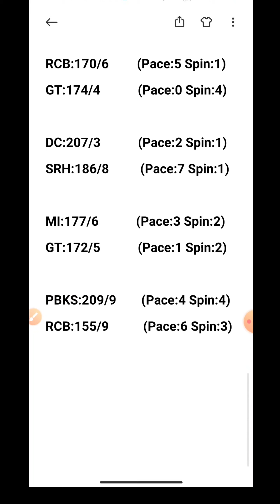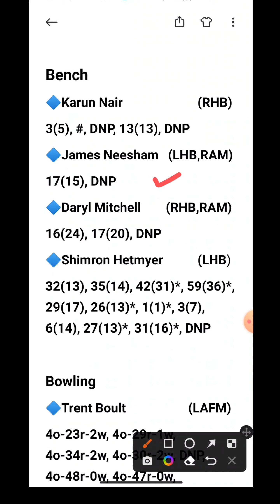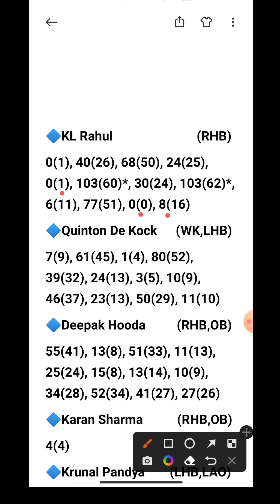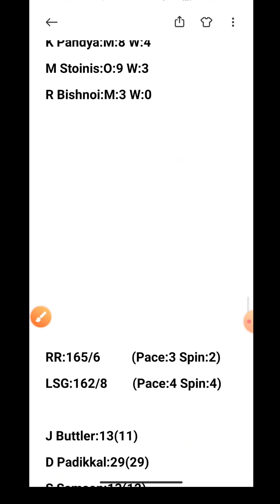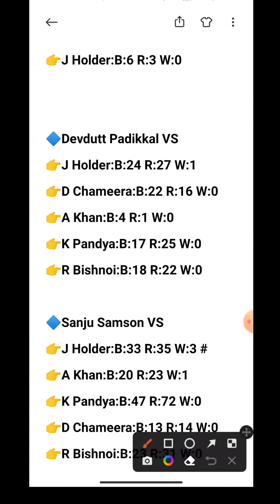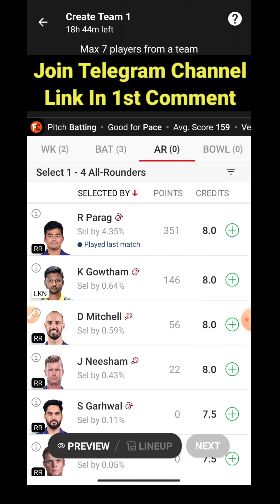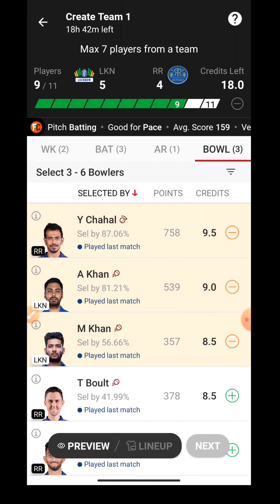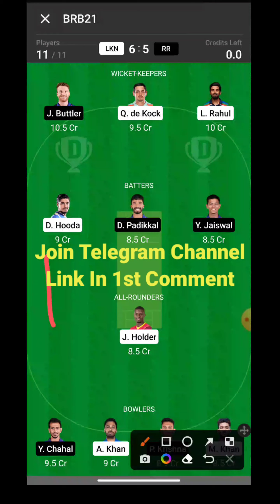LKN vs RR | LSG vs RR Dream11 Prediction | LSG vs RAJ My11circle Team | LSG vs RR IPL Match |IPL2022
LKN vs RR | LSG vs RR Dream11 Prediction | LSG vs RAJ My11circle Team | LSG vs RR IPL Match | IPL 2022

lkn vs rr preview
lkn vs rr match prediction
lkn vs rr
lkn vs rr dream11 team
lkn vs raj dream11 prediction
lsg vs raj my11circle team
lsg vs rr gamezy team
lsg vs rr prediction
lkn vs rr match analysis
lkn vs rr analysis
lucknow vs rajasthan dream11
lkn vs raj match
lsg vs rr match dream11 team
lsg vs rr match
lsg vs rr dream11 team
lsg vs rr match prediction
lsg vs rr dream11 prediction